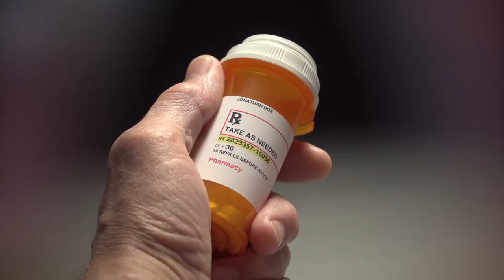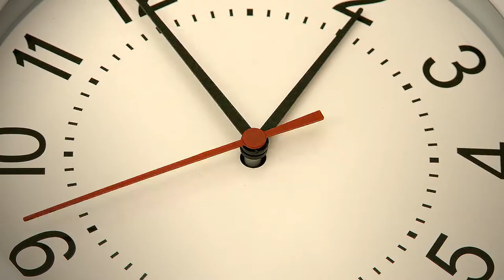What happens if eat too much eggs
In this issue of informative videos on the channel «Hello Answer» we will give the answer to the question «What happens if you eat too much eggs?»